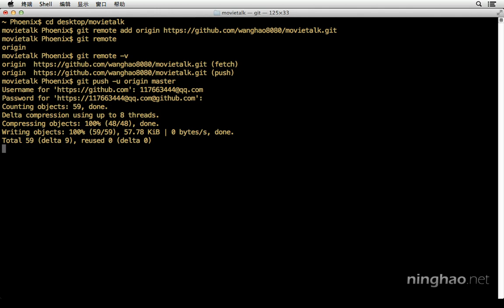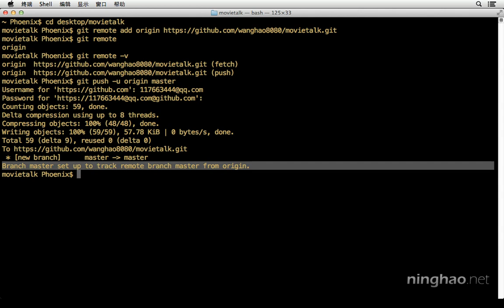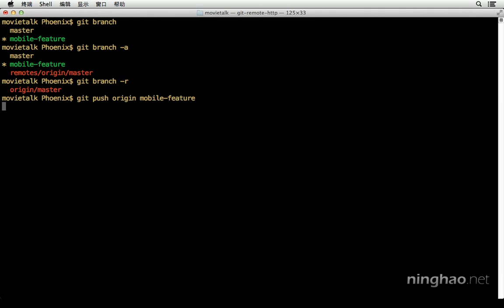3.远程 | 3.推送分支 $ git push —— 《Git 版本控制》系列课程